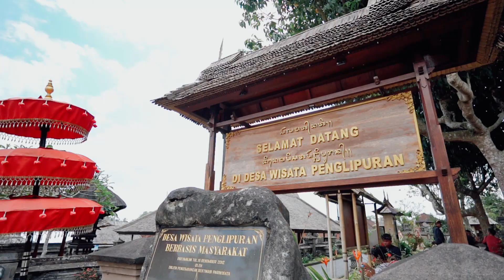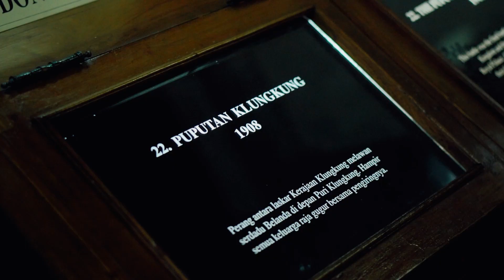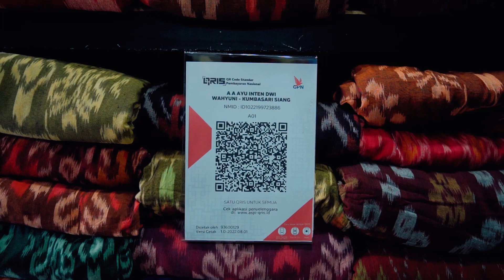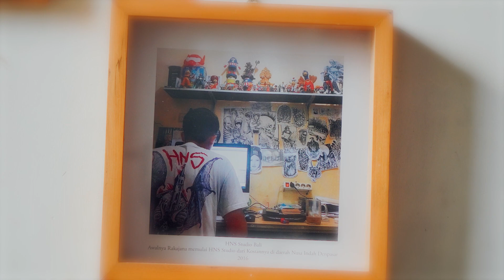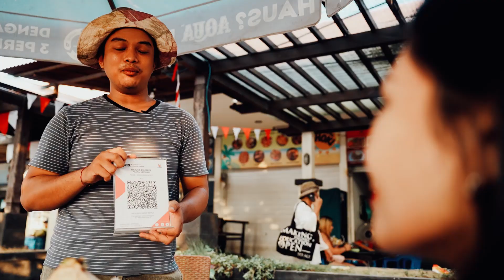Wisata di Bali tanpa bawa dompet, emang bisaaaa??!! Tentu QRIS Solusinya!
Wisata di Bali tanpa bawa dompet, emang bisaaaa???!!

Mari kita ikuti perjalanan seorang traveler yang sedang berwisata ke Bali tapi lupa bawa dompet. Sembari menikmati keindahan alam dan budaya di Bali, dia juga berkesempatan mengobrol dengan para pedagang dan UMKM yang sangat dimudahkan dan diuntungkan dengan adanya QRIS.

Jadi temen-temen yang mau berwisata ke Bali gak perlu cemas dan khawatir lagi, soalnya QRIS di Provinsi Bali telah digunakan oleh di banyak pedagang kecil di pasar tradisional, mall, universitas, sekolah, tempat ibadah, lembaga sosial dan keagamaan, tempat pariwisata, parkir, retribusi pemda, dan lainnya

QRIS  membuka akses keuangan yang lebih mudah bagi para pedagang dan UMKM. Dengan QRIS, memungkinkan mereka untuk menjalankan bisnis dengan lebih efisien, terhindar dari uang palsu, mengurangi biaya pengelolaan kas, tidak perlu menyediakan uang kembalian, dan dapat membangun informasi credit profile karena setiap transaksi penjualan tercatat otomatis dan bisa dilihat setiap hari.

QRIS memastikan bahwa semua pedagang dan UMKM dapat memanfaatkan teknologi ini untuk memperluas jangkauan bisnis mereka dan meningkatkan pendapatan. Dengan QRIS, akses keuangan yang lebih mudah dan inklusif menjadi kenyataan bagi semua.

QRIS memberikan kemudahan bagi konsumen maupun pedagang karena QRISnya satu, Menangnya banyak!!

Video Podcast Bank Indonesia Bali dengan tema “QRIS Membuka Akses Untuk Semua” berkolaborasi dengan Raka Jana, influencer Bali, Founder HNS Studio yang juga merupakan UMKM Binaan BI Bali

Presenter PS 05 Kantor Perwakilan BI Provinsi Bali - Dinantiar Anditra